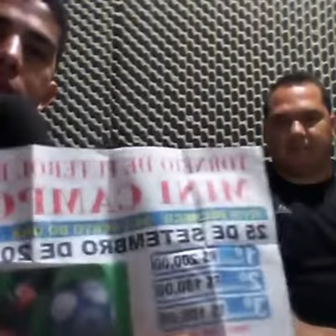São Bento FM Notícias dia 23 de setembro de 2016